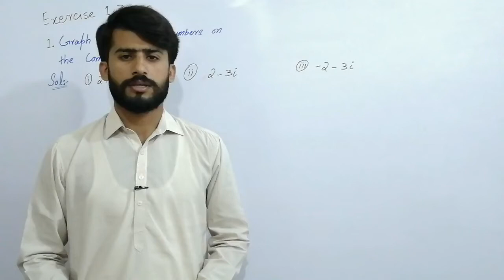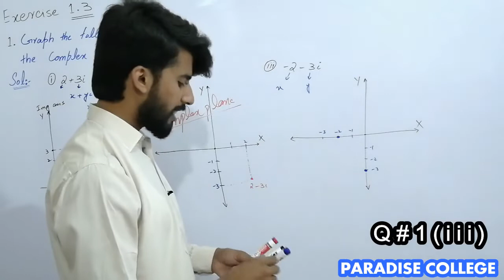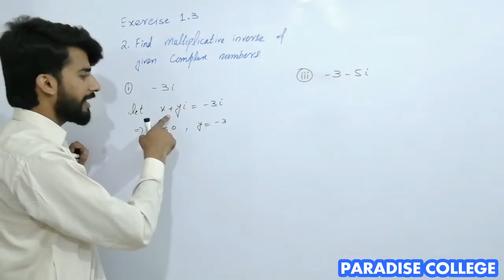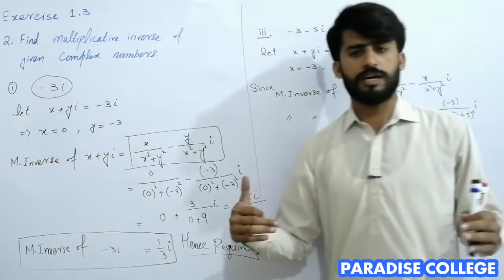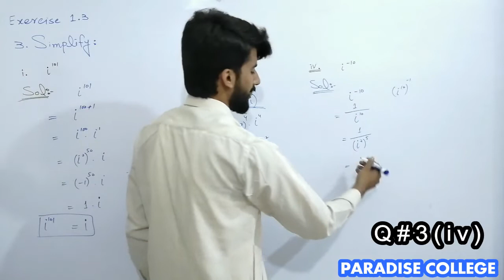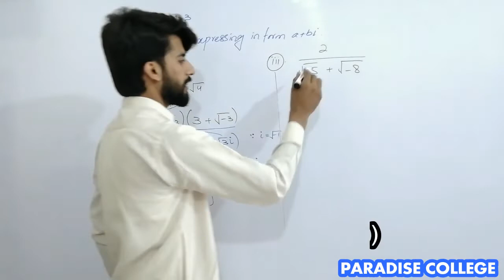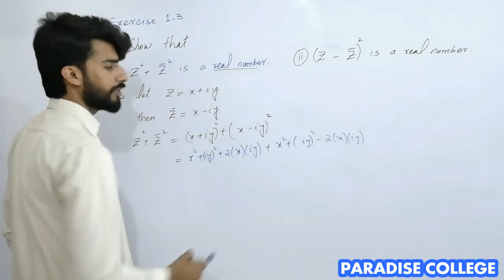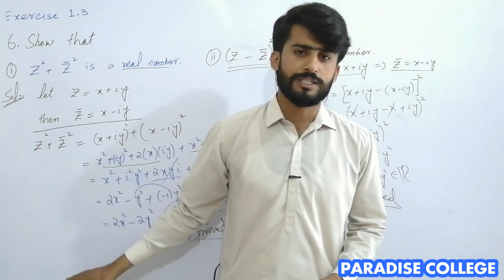Number System (Lec 12) Ex1.3 Q # 1,2,3,5,6 CH#1, Math FSC-ICS-1